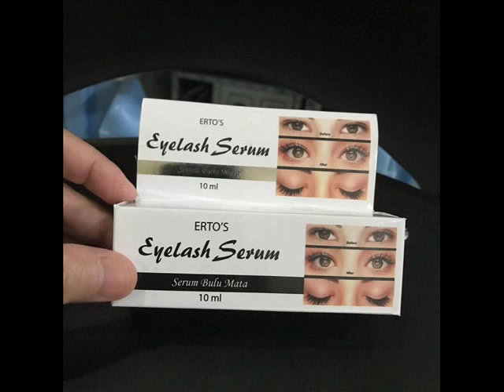ERTOS EYELASH SERUM PELENTIK PEMANJANG BULU MATA -0822-8562-3535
Untuk info pemesanan Hub di No. Tlp/wa : 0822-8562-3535

ertos serum bulu mata review

cara pemakaian ertos eyelash serum

ertos eyelash serum palsu

ertos eyelash serum asli dan palsu

harga ertos eyelash serum

cara membedakan ertos eyelash serum asli dan palsu

perbedaan ertos eyelash asli dan palsu

efek samping ertos eyelash serum